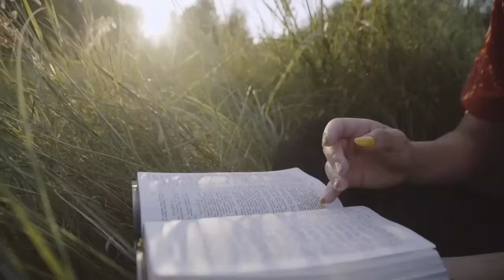मरेको मान्छे घरमा फर्किएको कसरी थाहा पाउने?पूरा थाहा हुन्छ।पित्री कथा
भिडियो शैक्षिक उद्देश्यले तयार पारिएको हो , कसैको भावना वा आस्था माथी चोट पुर्‍याउने उद्देश्यले तयार पारिएको होइन ।
भिडियोको कुनै पनि अंश काट कुट गरेर अन्यत्र अपलोड गरिएको पाइएमा कानुन बमोजिम कडा कारबाही गरिनेछ ।
headlines nepal
headlines nepal news
nepali news headlines today
nepali headlines
news headlines nepal today
nepal headlines today
headline nepal youtube
news24 nepal headlines today
news headlines nepali
nepali entertainment
nepali entertainment song
nepali entertainment video
nepali entertainment movie
nepali entertainment channel
nepali entertainment show
nepali entertainment by rewash chettri
nepali entertainment damara vs
nawalpur
balen shah
balen shah new song
balen shah news today
balen shah song
balen shah news today live
balen shah rap battle
balen shah rap song
balen shah rap
kathmandu nepal
kathmandu news
kathmandu news today
kathmandu nepal tourist places
kathmandu nepal city
kathmandu news today live
kathmandu nepali song
kathmandu nepal tour
kathmandu new road
kathmandu nepal pashupatinath

pashupatinath
pashupati nath ki aarti
pashupati nath ki katha
pashupatinath vrat
pashupatinath mandir nepal
pashupati nath aarti
pashupatinath vrat ki vidhi
pashupatinath vrat katha
pashupati nath ji ka vrat
pashupati nath ke bhajan
nepali news